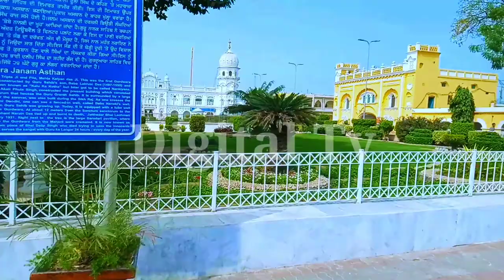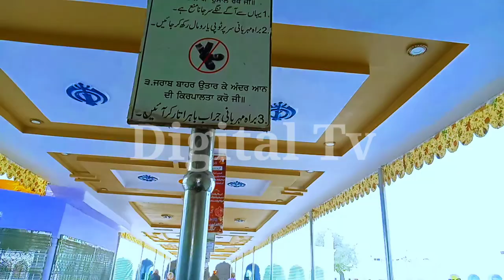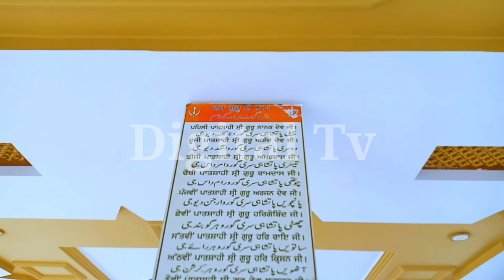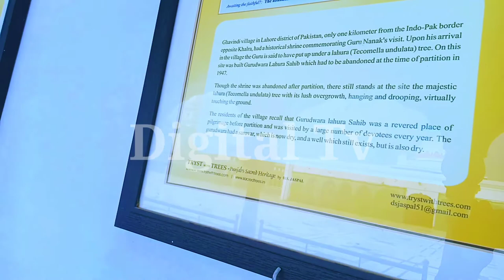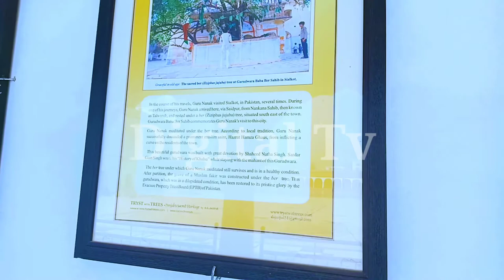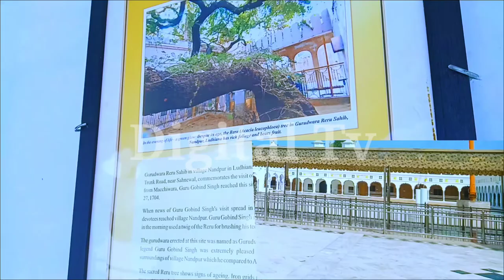A Visit To Baba Guru Nanak Janam Asthaan Gurudwara In Nankana Sahaib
A Day In Baba Guru Nanak Gurudwara In Nankana Sahaib

Asalam.O.Alaikum  Guys
Wellcome To My Technical And Vloger Youtube Chanel

A visit to baba guru nanak gurudwara
Visit to janam asthan baba guru nanak
A visit to nankana sahaib
A day in gurudwara
Baba guru nanak k gurudwaray ki sier